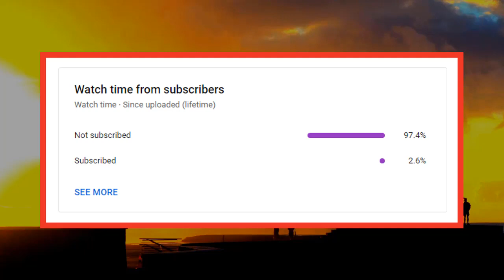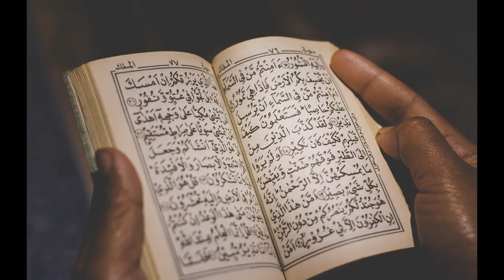Jab Sab Kuch Allah ki Marzi Sa Ho Raha Hai To Meri Marzi Kahan Hai? Dr Zakir Naik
naik speech, dr zakir naik urdu speeck
muslims bakra eid par janwaraon ko kyun qurab krty hain